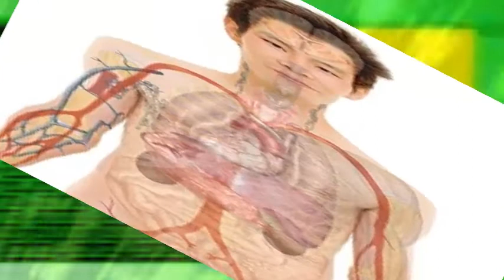FENILEFRINA resfriados congestion para que sirve efectos